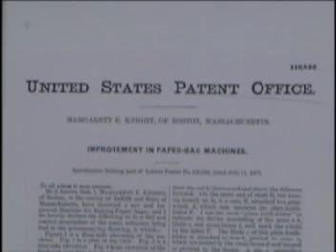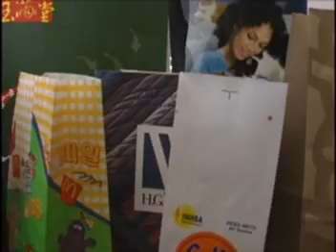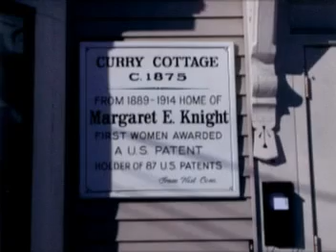Margaret Knight - Paper Industry International Hall of Fame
Margaret Knight was one of the first women to hold a patent, for a paper bag folding machine. Before passing away in 1914, Knight acquired as many as 25 more patents in diverse industries. She was inducted into the Paper Industry International Hall of Fame in 2006 under the Technology category.